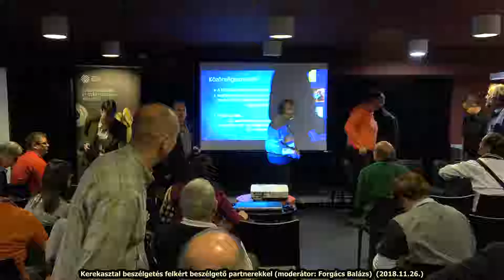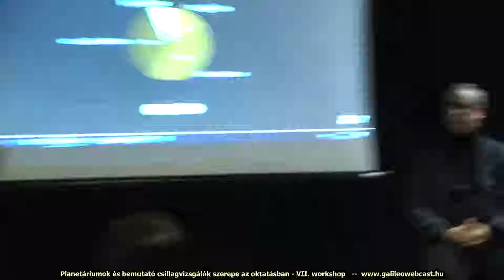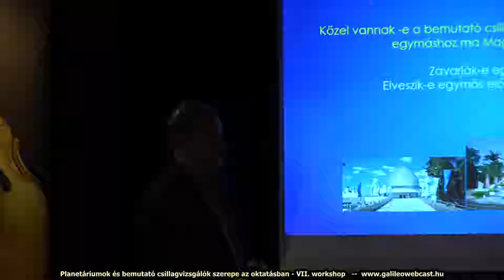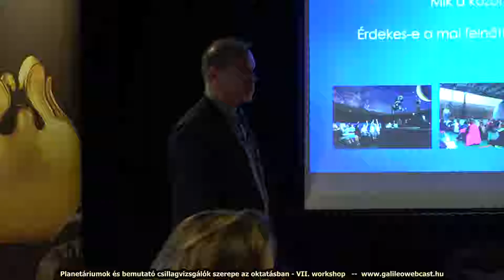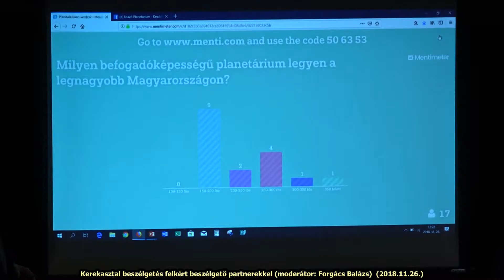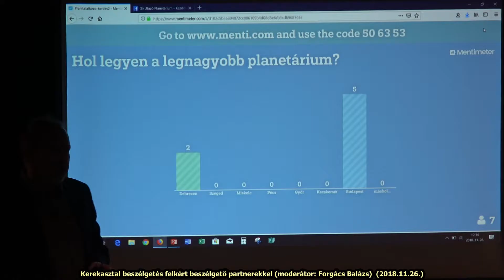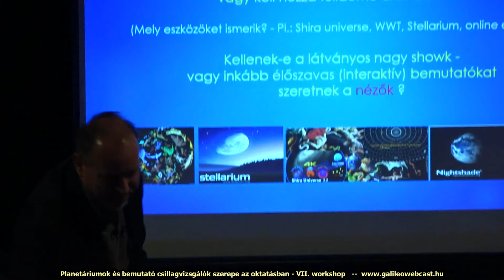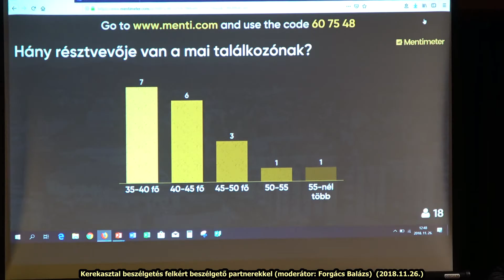Kerekasztal beszélgetés felkért beszélgető partnerekkel (moderátor: Forgács Balázs) (2018.11.26.)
Planetáriumok és bemutató csillagvizsgálók szerepe az oktatásban - VII. workshop
Pécsi Planetárium, 2018. november 26.